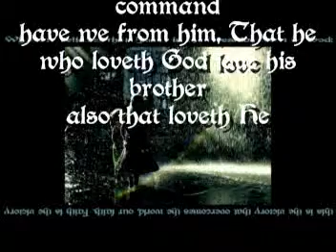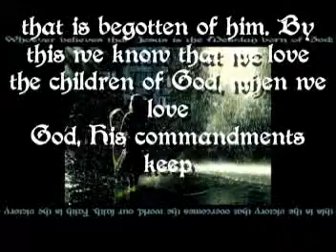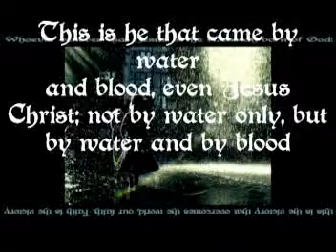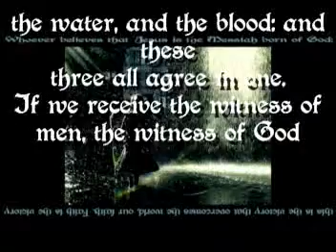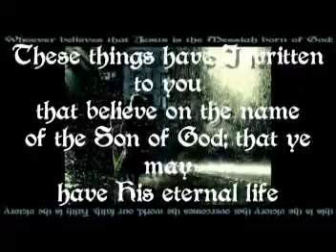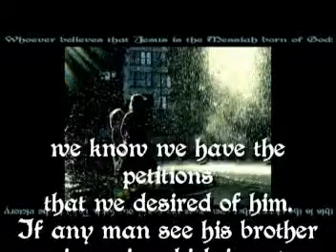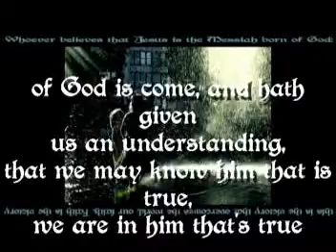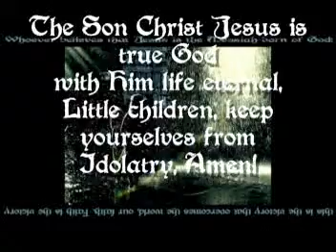1st John 5 Psalm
By this we know that we love
the children of God, when we love
  God, His commandments keep.

For this is the love of God, that
  we keep his commandments: